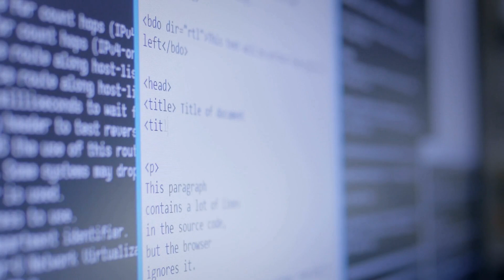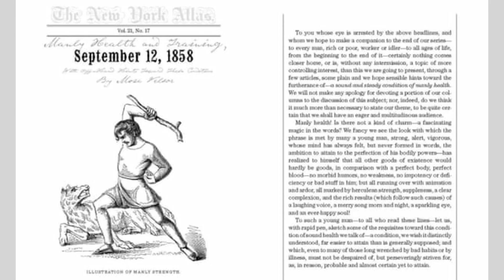瘋狂亞洲富豪背後秘辛；楊紫瓊與導演朱浩偉的精彩碰撞：讀書簡報20240725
大家好！歡迎來到我們的讀書簡報節目。今天我要挑戰你們的好奇心，揭露《瘋狂亞洲富豪》導演朱浩偉在新書《Viewfinder》中分享的一個驚人秘密。故事的主角是明星楊紫瓊，她對出演這部電影提出了疑慮，甚至直言不想扮演反派角色。然而，朱浩偉成功說服了她，並且在片場發生了一個有趣的插曲——楊紫瓊堅持要移除一張桌子上的味精，這個要求連導演的父親都認同！這是什麼樣的決心和細心讓楊紫瓊成為劇組的領袖？請大家繼續收看詳細內容。